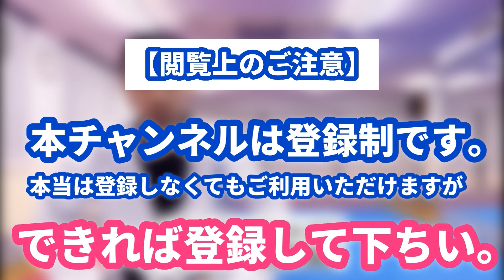【※一撃必殺】トルネードキックのメリットとデメリット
決まれば一撃必殺、しかし使い方には注意が必要な「トルネードキック」の

❶やり方　2:23
❷メリットとデメリット　4:02
❸デメリットの解決策　4:43

を解説してます。

☆このチャンネルではテコンドーの技や上達法を解説をしています。
皆さんからのリクエストにもお応えしています。
過去の動画や、これからの動画を見てください！
またリクエストやコメントもどしどし送ってください！

上段廻し蹴りは2:34から​

🔻名古屋・日進市でテコンドーを習いたい方はこちら🔻

【🎁プレゼントのお知らせ】
育児コーチングの情報配信は２０２１年３月で終了しました。
今まで育児コーチングに興味を持ってお友達登録していただいた方、

習い事の先生が集客するための情報を配信することに切り替えました。

生徒が辞めずに集まるノウハウ動画セミナー
を無料でプレゼントします🎁🎁🎁🎁
生徒集客を実践するには、まず何から始めればいいのかわからない。
自力で集客できるようになりたいという方は今すぐ登録しておいて下さい。